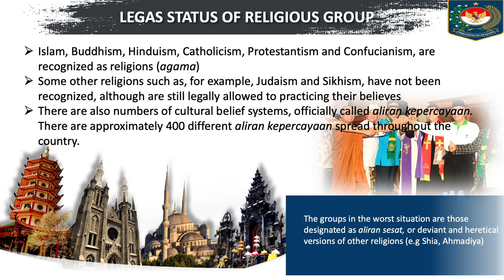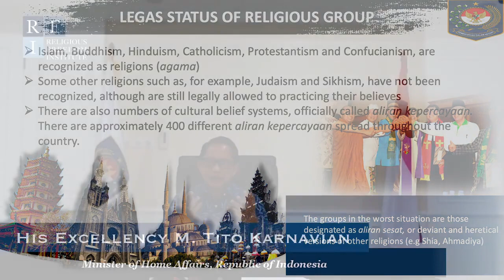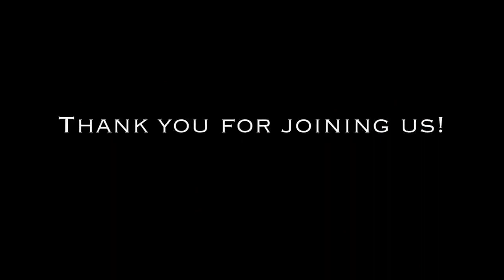Is Indonesia still a model of religious pluralism and tolerance?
Launch of the Religious Freedom Institute’s Indonesia Religious Freedom Landscape Report